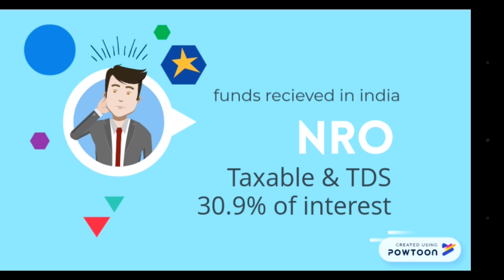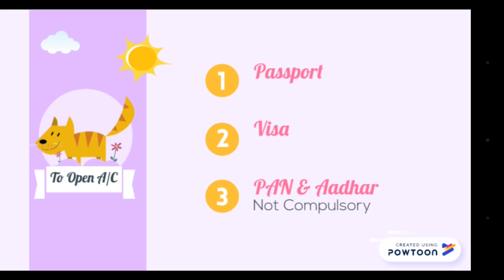How to Open NRE NRO Bank Account I എന്താണ് NRE NRO അക്കൗണ്ട് | ആർക്കു എങ്ങനെ തുടങ്ങാം Malayalam NRI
How to open NRE NRO Account ? What is NRE NRO account ? Who is an NRI. NRE Account intrest rates, tax, deposit tds in Malayalam. Useful for all NRI. How to open account in  Federal Bank, SBI

NRI- Non Resident Indian
NRE- Non Resident External
NRO- Non Resident Ordinary

Also tells How to open NRE Account.

Friends,If you didnt started a Zerodha A/c yet, here below is the Zerodha a/c opening page. Do a visit Submit Your info to Open a FREE shareTrading and Demat Account.
Check this out !!! 👍
(Zerodha ഓൺലൈൻ അക്കൗണ്ട് തുറക്കാൻ മുകളിലെ ലിങ്ക് ക്ലിക്ക് ചെയ്യുക)

Zerodha is the no.1 Discount Broker in India with the most competitive Brokerages.

Upstox Account ഓപ്പൺ ചെയ്യാൻ മുകളിലെ ലിങ്കിൽ ക്ലിക്ക് ചെയ്യുക.

Upstox Account opening video.Online Account opening in 15 minutes. Explaining Step by Step process
Upstox ഓൺലൈൻ അക്കൗണ്ട് opening video കാണാൻ മുകളിലെ ലിങ്ക് ക്ലിക്ക് ചെയ്യു
Asthatrade is the Highest Margin giving Online Broker.